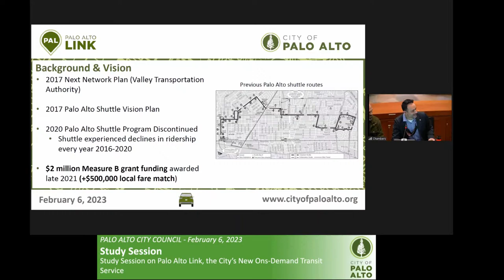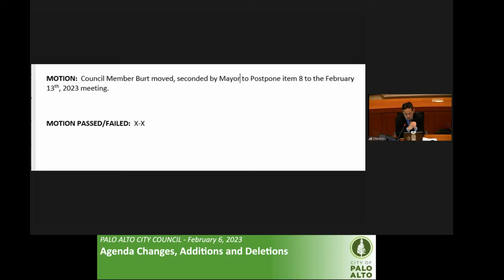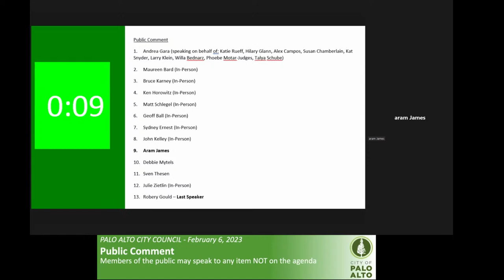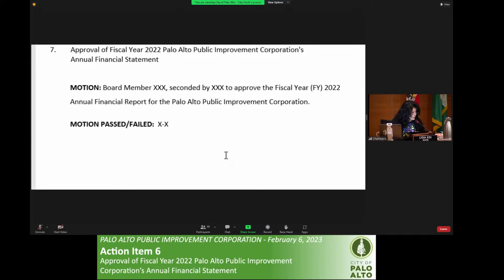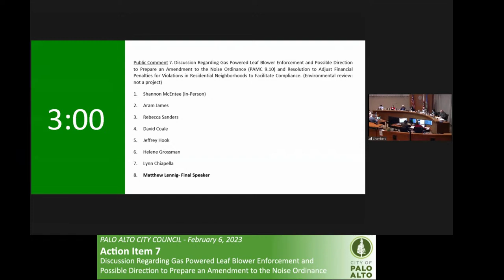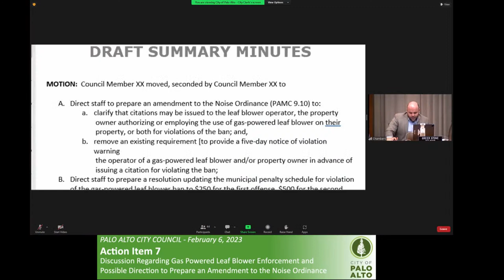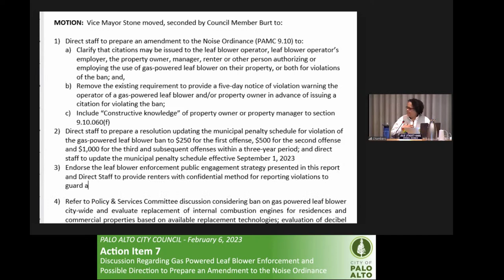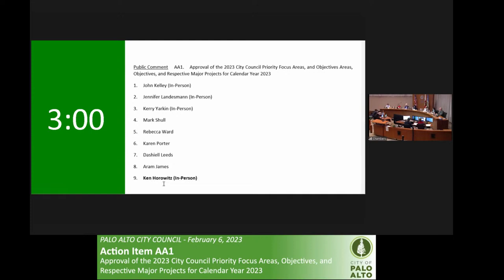Sp. City Council Meeting - February 6, 2023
2. Spoken public comments using a computer will be accepted through the teleconference meeting. To address the Council, click on the link below for the appropriate meeting to access a Zoom-based meeting. Please read the following instructions carefully.

3. Spoken public comments using a smartphone use the telephone number listed below.  When you wish to speak on an agenda item hit *9 on your phone so we know that you wish to speak.  You will be asked to provide your first and last name before addressing the Council.  You will be advised how long you have to speak. When called please limit your remarks to the agenda item and time limit allotted.